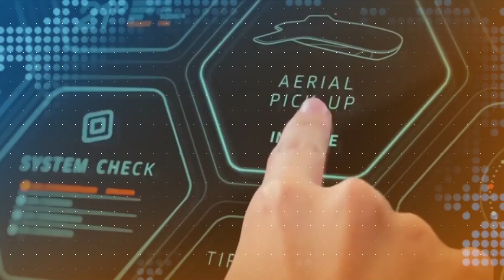Gaziya Obwongo… Yiino Kampuni Ezisinga Okufulumya Emmotoka Ennyingi Munsi Yonna